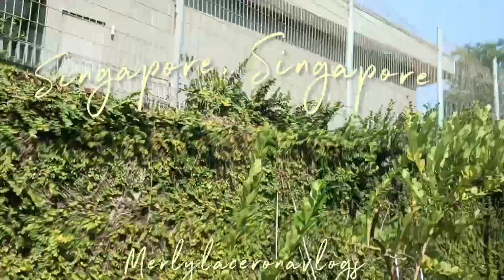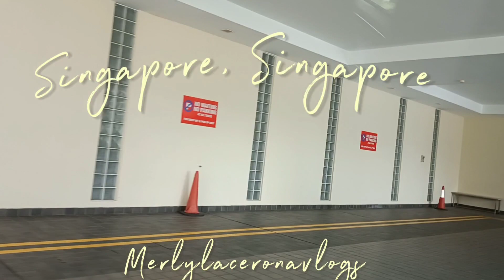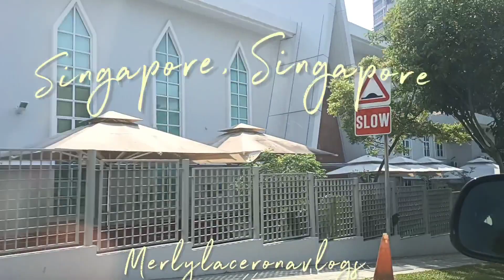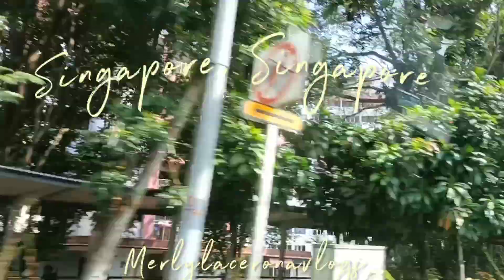singaporerides merlylaceronavlogs shoutout kaofw aroundtheworld keepsafe everyone